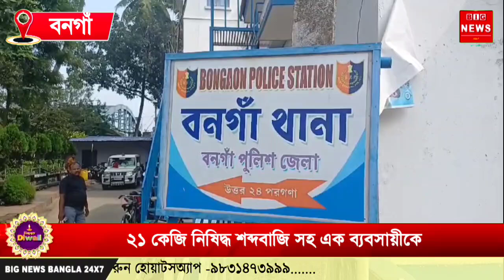২১ কেজি নিষিদ্ধ শব্দবাজি সহ এক ব্যবসায়ীকে গ্রেপ্তার করলো বনগাঁ থানার পুলিশ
২১ কেজি নিষিদ্ধ শব্দবাজি সহ এক ব্যবসায়ীকে গ্রেপ্তার করলো বনগাঁ থানার পুলিশ